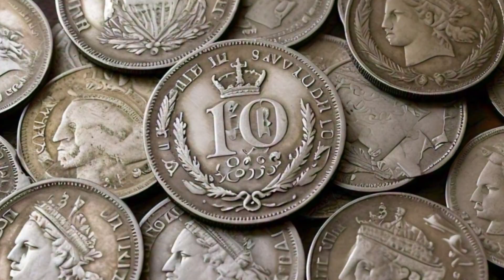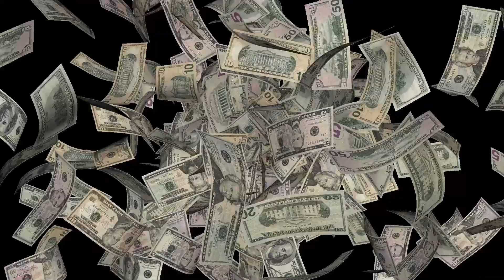10 Strange Historical Facts that you may not believe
10 Strange Historical Facts that you may not believe

Note - All visuals, AI Images and other Images in the video are representational only, not real.